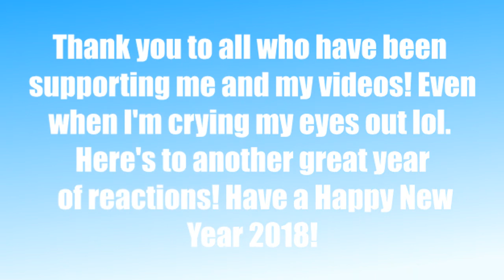My Top 10 Emotional Reactions Of 2017! TWD, PLL & more!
It's almost the New Year! Here's a little compilation of me crying my eyes out watching TV shows lol. Have a happy and healthy New Year 2018!